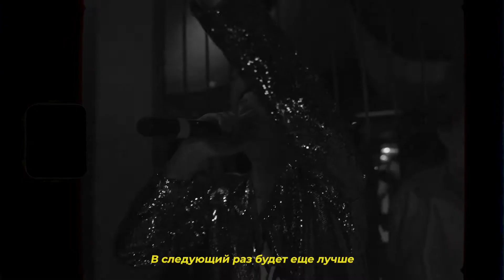DJ DENIS RUBLEV @ALIBI BAR 2021 (Ekaterinburg)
My hot Rublevka party in Russian city - Ekaterinburg